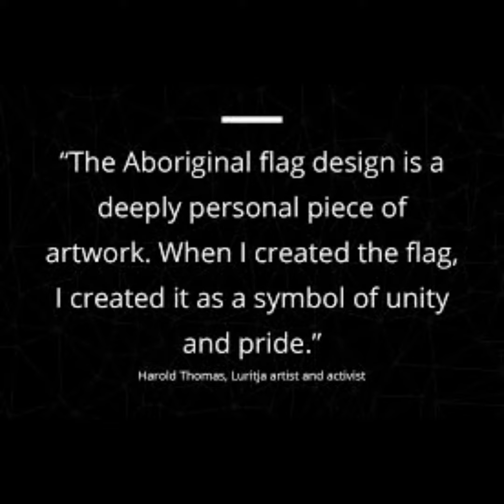AI Created Aboriginal Song - Wiradjuri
The Importance of Understanding Historical Context:

Injustice and Colonization: Aboriginal rights are inseparable from the legacy of colonization and the injustices indigenous peoples have endured over centuries. Recognizing this historical context helps us appreciate the depth of harm inflicted on these communities, including forced displacement, cultural assimilation, and dispossession of lands.

Legal Framework: Many contemporary Aboriginal rights are rooted in historical agreements, treaties, and legal precedents established during colonization. Understanding these historical documents is essential to interpreting and upholding the rights they enshrine.

Intergenerational Impact: The historical mistreatment of indigenous populations continues to have far-reaching effects today. Disparities in areas such as healthcare, education, and socio-economic status persist as a result of past injustices. A historical perspective is crucial to address these disparities effectively.

Cultural Heritage: Aboriginal communities have rich and diverse cultural traditions that have been shaped by their history. Acknowledging this history is vital for appreciating the significance of cultural practices, languages, and art forms that are integral to their identity.

Legal and Social Advocacy: Advocates for Aboriginal rights often draw on historical narratives to support their claims for justice and equality. A thorough understanding of the historical context empowers these advocates to make a compelling case for change.

Suno's Chirp created the song.
ChatGPT generated the lyrics.
Elevenlabs did the narration.